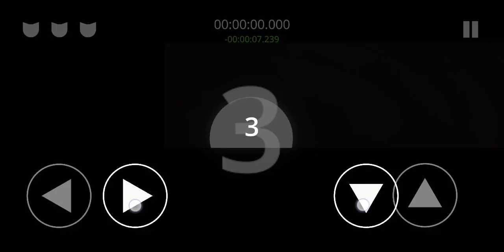[Former WR] Cats are Liquid - A Better Place (Speedrun mode) 1-1 - 14.054"